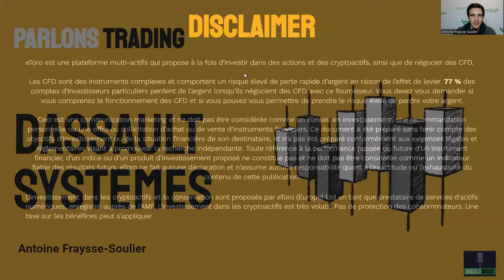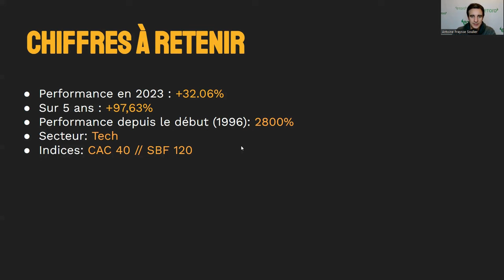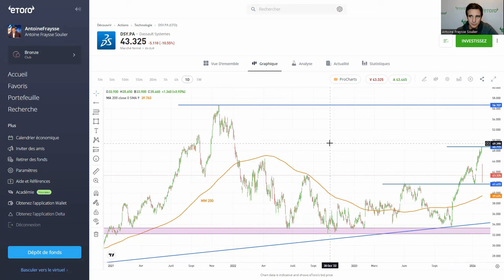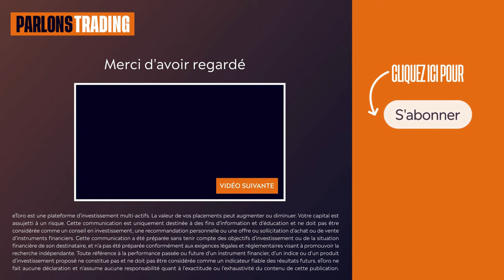Dassault Systèmes, le titre plonge | Parlons Trading - Épisode 2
Découvrez notre nouveau podcast "Parlons Trading" chaque semaine en vidéo sur YouTube mais aussi en format audio sur le site d'eToro ou encore sur les sites de streaming audio comme Spotify ou Apple Podcasts

Ce nouveau programme d'eToro est consacré à l'analyse technique des actifs qui font l'actualité de la Bourse.

Pour ce deuxième numéro, notre analyste Antoine Fraysse-Soulier vous parle du titre Dassault Systèmes qui a publié des résultats sous les attentes.

Un programme eToro à écouter ou regarder dès maintenant !

Votre capital est assujetti à un risque. D'autres frais s'appliquent. Les performances passées ne sont pas garantes des résultats futurs.

Ce contenu est uniquement destiné à des fins d’information et d’éducation et ne doit pas être considéré comme un conseil en investissement, une recommandation personnelle ou une offre ou sollicitation d’achat ou de vente d’instruments financiers. Ce document a été préparé sans tenir compte des objectifs d’investissement ou de la situation financière de son destinataire, et n’a pas été préparé conformément aux exigences légales et réglementaires visant à promouvoir la recherche indépendante. Toute référence à la performance passée ou future d’un instrument financier, d’un indice ou d’un produit d’investissement proposé ne constitue pas et ne doit pas être considérée comme un indicateur fiable des résultats futurs. eToro ne fait aucune déclaration et n’assume aucune responsabilité quant à l’exactitude ou l’exhaustivité du contenu de cette publication.